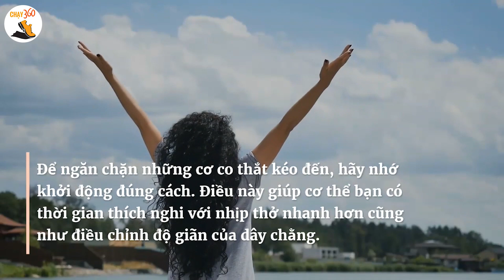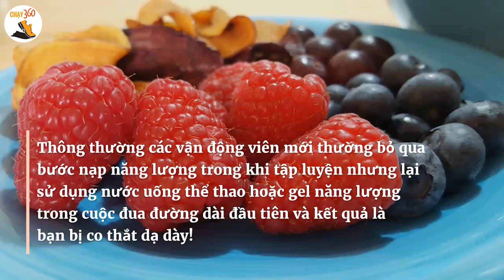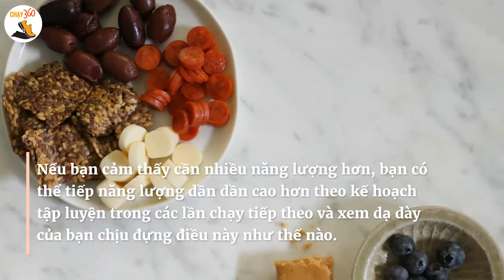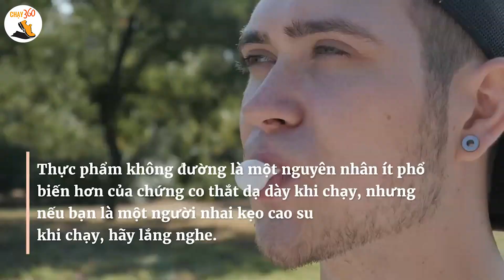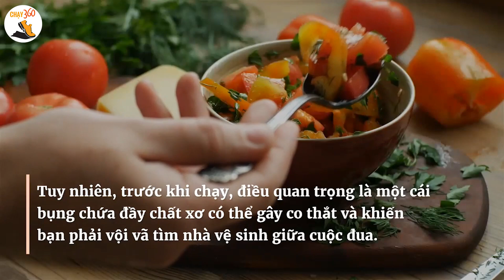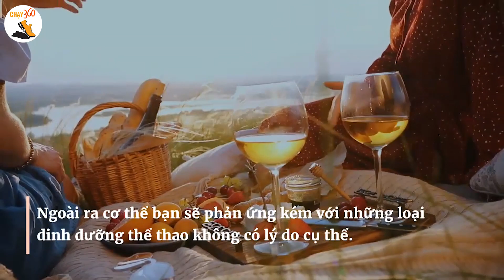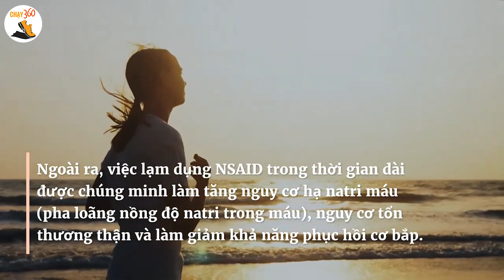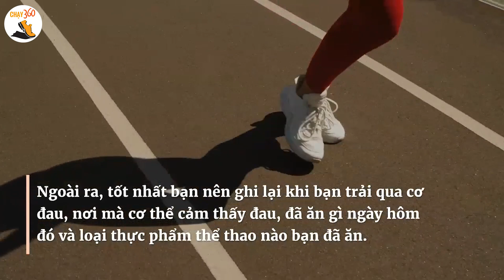15 cách khắc phục để tránh co thắt dạ dày khi chạy bộ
15 cách khắc phục để tránh co thắt dạ dày khi chạy bộ
Co thắt dạ dày khi chạy bộ là cảm giác rất tệ. Bạn sẽ cảm giác đau xốc bên hông (co thắt bên hông) hoặc mục tiêu cần về đích nhanh nhất nên bạn sẽ chạy bộ quá sức, sức khỏe giảm sút dẫn đến những cơn co thắt.
Cùng tìm hiểu làm thế nào để tránh cơn co thắt dạ dày khi chạy bộ để tránh với 15 lời khuyên dưới đây của Chạy 360 nhé

Khởi động trước khi chạy
Một cơn co thắt dạ dày khi chạy bộ kéo đến là một cơn đau dữ dội, nó thường xảy ra ngay dưới lồng xương sườn (bên trái hoặc phải). Cơn co thắt dạ dày không thực sự liên quan đến dạ dày. Mặc dù nguyên nhân chính xác của các cơ co thắt vẫn chưa được rõ ràng, một số giả thuyết cho rằng nó liên quan đến lưu lượng máu đến gan, co thắt ở cơ hoành hoặc kéo giãn dây chằng.
Để ngăn chặn những cơ co thắt kéo đến, hãy nhớ khởi động đúng cách. Điều này giúp cơ thể bạn có thời gian thích nghi với nhịp thở nhanh hơn cũng như điều chỉnh độ giãn của dây chằng.
Nếu bạn bị co thắt một bên dạ dày, hãy chạy chậm tốc độ lại, hít thở sâu và dừng lại để giãn cơ trong vài phút.
Uống đủ nước
Bạn có bỏ qua việc uống nước không khi chạy vì bạn lo sẽ bị xóc hông và gây ra chuột rút? Đã đến lúc điều chỉnh chiến lược của bạn. Nếu không cung cấp đủ nước, dạ dày của bạn sẽ xảy ra nhiều vấn đề trầm trọng hơn.
Khi bạn đang tập thể dục ở một mức độ mạnh, cơ thể sẽ chuyển máu ra khỏi dạ dày để cung cấp lượng máu với oxy cần thiết cho cơ bắp. Điều này có nghĩa là hệ tiêu hóa có thể bị ảnh hưởng tiêu cực.
Tuy nhiên, nếu bạn không uống nước thì điều này sẽ trở thành 1 combo thiếu máu và mất nước – một công thức thảm họa cho hệ tiêu hóa. Khi lượng máu của bạn giảm, có nghĩa là máu chảy qua hệ thống tiêu hoá ít hơn để xử lý thức ăn. Điều này có thể dẫn đến chuột rút, nôn mửa và tiêu chảy.
Vào thời điểm bạn bị co thắt dạ dày khi chạy bộ, rất khó để chữa. Thay vào đó, hãy nghĩ đến việc giữ nước ngay từ đầu cuộc đua.
Uống đủ chất lỏng trong suốt buổi chạy của bạn, và nhớ uống khi khát trong suốt quá trình chạy.
Thói quen ăn uống
Khi bạn tập luyện cho cuộc chạy đua đường dài, bạn dành thời gian hàng giờ để chạy mỗi tuần để xây dựng sức bền cơ bắp và nhịp tim dần dần. Tuy nhiên, mọi người thường quên rằng cũng giống như tập luyện cho đôi chân cho những bước chạy dài, bạn cũng cần phải rèn luyện đường ruột của mình.
Thông thường các vận động viên mới thường bỏ qua bước nạp năng lượng trong khi tập luyện nhưng lại sử dụng nước uống thể thao hoặc gel năng lượng trong cuộc đua đường dài đầu tiên và kết quả là bạn bị co thắt dạ dày!
Dạ dày bạn không được đào tạo để xử lý các nhiên liệu trong trường hợp như vậy.
Vậy làm thế nào để khắc phục điều này. Rất đơn giản chỉ cần thực hành chiến lược nạp nhiên liệu trong quá trình tập luyện. Điều này sẽ giúp dạ dày của bạn học cách xử lý thức ăn trong điều kiện giảm lưu lượng máu tiêu hóa cùng với chuyển động chen lấn khi chạy.
Vì các loại dinh dưỡng thể thao cũng rất riêng biệt, bạn nên thử dùng và tìm ra những loại gel, đồ uống thể thao, thanh protein hay bất kỳ sản phẩm thể thao tốt nhất mà cơ thể bạn có thể tiêu hóa nó dễ dàng.
Nạp đủ năng lượng
Quá nhiều hay quá ít cũng đều không tốt. Hãy nhắm đến khoảng 30 – 60g carbohydrate (khoảng 120 – 240 calo) mỗi giờ khi bạn chạy bộ khoảng hơn 1 giờ 15 phút đồng hồ. Đối với những người tập 3 môn phối hợp (chạy bộ, đạp xe, bơi lội) và ultramarathon, bạn có thể tăng khoảng 30 – 90g carbohydrate mỗi giờ.
Nếu bạn chưa sử dụng các loại gel năng lượng hay các loại thức ăn khác và muốn bắt đầu thử nghiệm, hãy bắt đầu nạp lượng dưới phạm vi trên.
Nếu bạn cảm thấy cần nhiều năng lượng hơn, bạn có thể tiếp năng lượng dần dần cao hơn theo kế hoạch tập luyện trong các lần chạy tiếp theo và xem dạ dày của bạn chịu đựng điều này như thế nào.
Kiểm tra thành phần dinh dưỡng
Vấn đề là có một vài dòng sản phẩm cung cấp năng lượng cho người chạy bộ có chứa thành phần gây ra co thắt dạ dày ở một số người.
Ví dụ: một số loại gel năng lượng có chứa protein cũng như carbohydrate. Mặc dù protein là chìa khóa để phục hồi nhưng lại gây khó chịu đường tiêu hóa nếu sử dụng trong quá trình chạy do khả năng làm chậm quá trình tiêu hóa.
Đối với những người tham gia vào các sự kiện chạy bộ như half marathon hoặc marathon, protein là một thành phần không cần thiết và tăng nguy cơ bị chuột rút. Sự lựa chọn tốt nhất là lựa chọn nhiên liệu có hàm lượng carbohydrate cao trong quá trình chạy, sau khi hoàn thành quãng đường chạy thì chọn bữa ăn nhẹ giàu protein để phục hồi sẽ tốt hơn.
Tránh thực phẩm không đường
Thực phẩm không đường là một nguyên nhân ít phổ biến hơn của chứng co thắt dạ dày khi chạy, nhưng nếu bạn là một người nhai kẹo cao su khi chạy, hãy lắng nghe. Hầu hết các loại cao su không đường đều chứa cồn để tạo ra hương vị ngọt không đường. Bạn có thể phát hiện ra những thứ này trên nhãn.